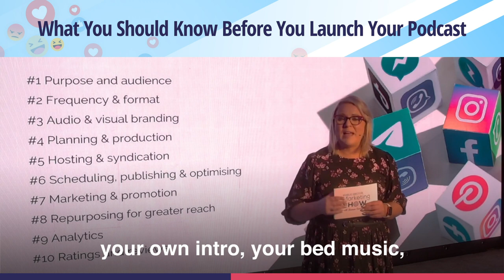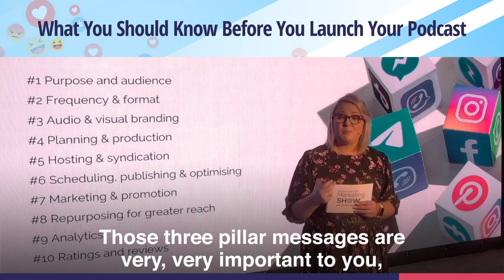What You should know Before you Launch a Podcast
Branding is really important. You've got audio branding and you have visual branding. I want you, after you finish listening to my podcast and to my show, I want you to go to your favourite podcast platform. And I want you to have a look at the logos of the podcasts that you see. And you will see that there might be some consistency in terms of the podcasts. Very often, organisational podcasts will have a name that suggest what it's doing. Other podcasts where the host is the brand, it's usually their name is in that title. So think about the logo and the visual branding because the podcast platforms will require that off you, so have a look at others for some creative ideas. The next thing you need to think about is audio branding because, of course, this is an audio piece of content. You're going to have to have your own jingles, your own intro, your bed music, your outros, maybe section jingles and you can do that by hiring somebody who's involved in radio production or podcast production. One tip here, make sure that your audio is licenced to you One tip here, make sure that your audio is licenced to you and it is royalty free and have some fun with that. The creative process and setting up a podcast is a lot of fun. Then you want to think about the pillar messages that are going to appear in your podcast. So for me, I think about strategy, I think about marketing tactics, and I also think about work plans and work processes. Those three pillar messages are very, very important to you, my audience. And so when I'm planning my episodes and I usually plan my episodes for every quarter. So I'm usually preparing 10 to 12 show themes and then batch producing every month. And so I always think about my pillar messages, and I also think about what is trending. I might also crowdsource ideas for my podcast as well.